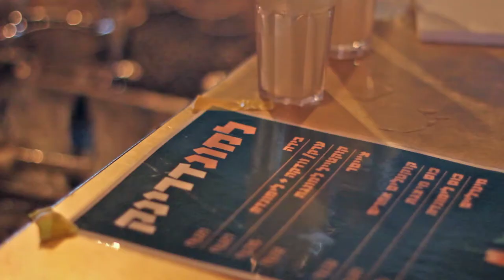Lemon Tree Camp - למונספרינג - מסיבת אביב 2017